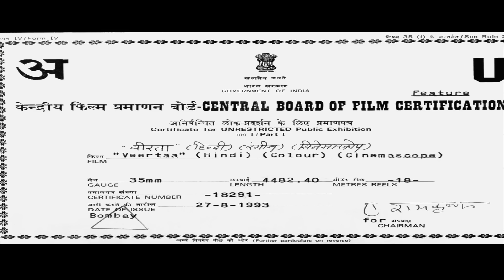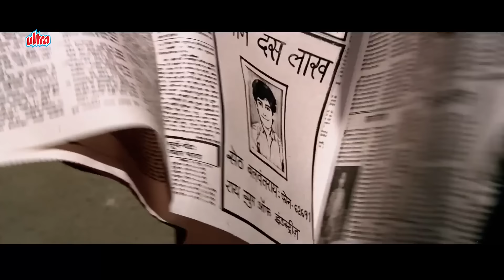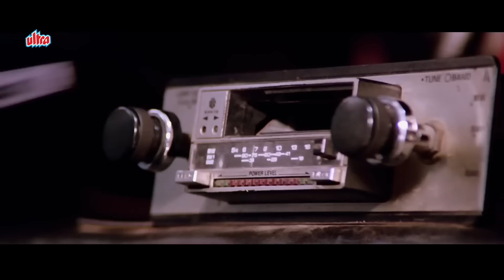Veerta वीरता | Best Bollywood Movie | Sunny Deol | Neena Gupta | Jaya Prada | 90s Bollywood Movie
Mangal saves Munna when Sunderlal decides to kill him and his father. Years later, the two become best friends and unite to fight against Sunderlal and his son Raghuveer.

Film : Veerta
Producer : Ajit Deol
Director : Shibu Mitra